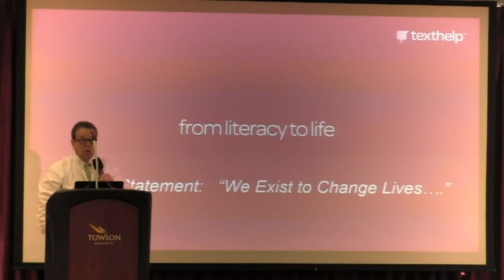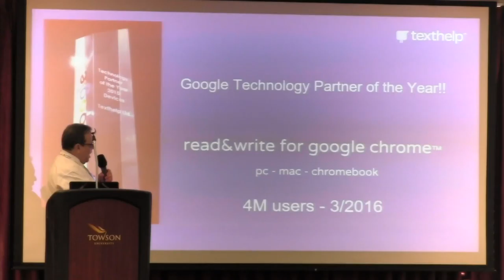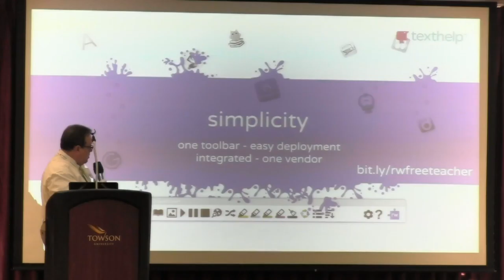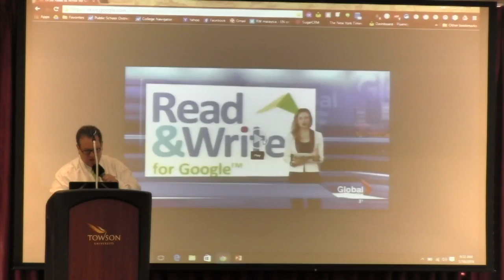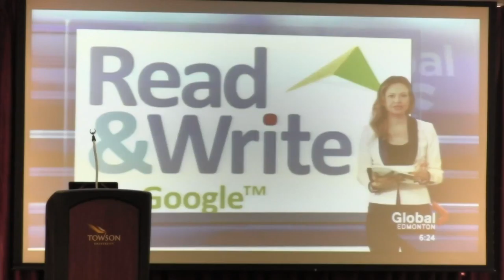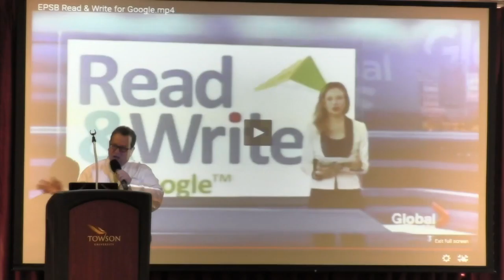SPONSOR Read and Write